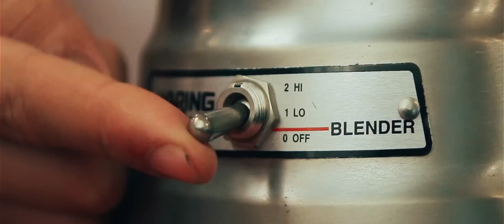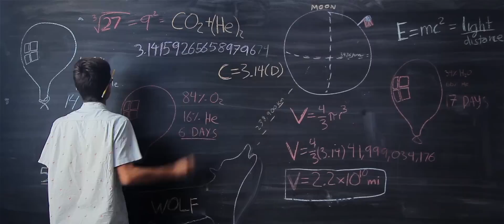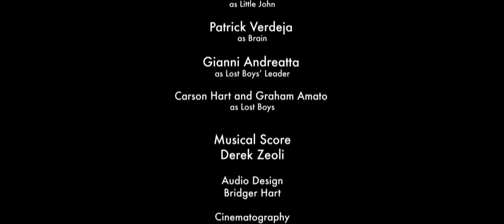"Wolf" - Wes Anderson inspired short film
"Wolf" a student short film.

Directed By: Bridger Hart and Patrick Verdeja

Written By: Moss Perricone

Starring: Remington Penaranda

Ava Clark as Feral Susan.

Adrian Delcan as Little John.

Patrick Verdeja as Brain.

Gianni Andreatta as Lost Boys' Leader.

Carson Hart and Graham Amato as Lost Boys.

Musical Score: Derek Zeoli

Audio Design: Bridger Hart

Cinematography: Bridger Hart

Camera Operator: Patrick Verdeja

Edited By: Bridger Hart & Patrick Verdeja